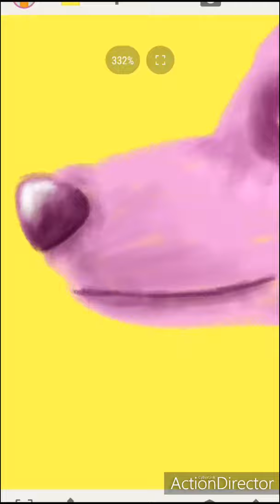Spinel Wolf Steven Universe Speedpaint